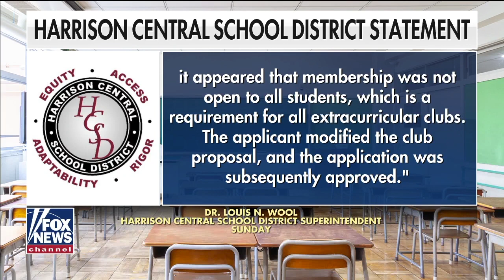New York high school won't accept pro-freedom student club.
Harrison High School student Luke Wong and ADF attorney Tyson Langhofer victorious in securing recognition for his Young Americans for Freedom club.